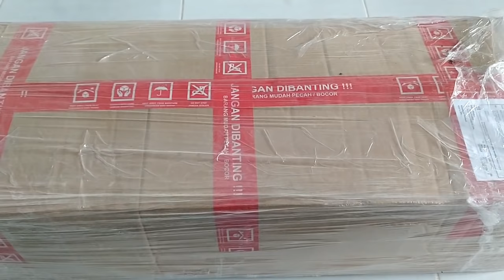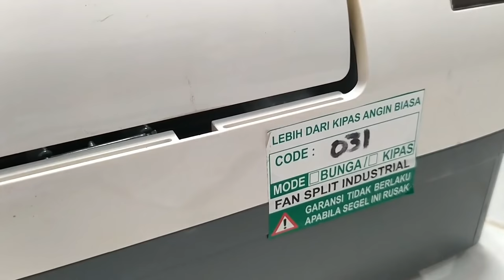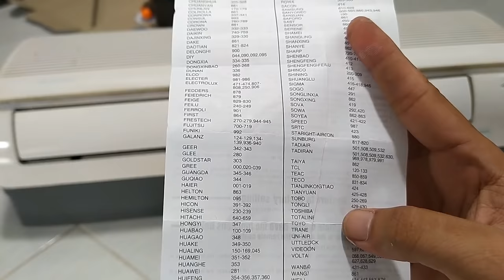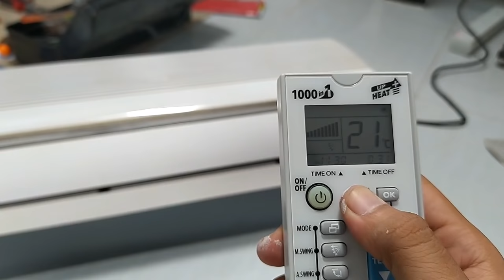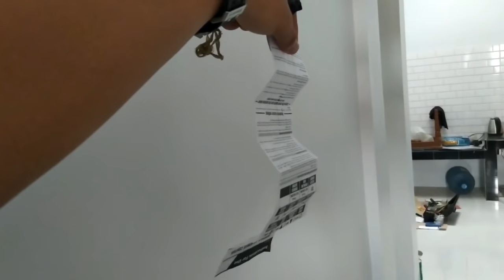KIPAS ANGIN AC 300 RIBUAN, BENERAN ADEM GAK SIH? | Review & unboxing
Kipas angin model AC Split, Anginya sejuk adem karena anginya nyebar ke beberapa arah jadi gak bikin kembung dan masuk angin juga lebih aman dari jangkauan anak anak.
jadi kipas ac ini saya beli online via shopee dengan harga 380rb untuk unit kipas ACnya saja tanpa LED dan juga Gel Pendingin, kalian bisa beli sekaligus 1 paket jika perlu. dan yang pasti dengan kipas model AC Ruangan kalian jadi terlihat lebih modern.
untuk yang pertama kali beli dan mencoba menyalakan kipas AC. dan Kipas AC tidak mau menyala, jangan panik dulu, itu karena biasanya dalam paket penjualan disertakan Remot Universal, yang mana kita harus menyocokan kodenya terlebih dahulu. untuk detailnya simak video berikut.

Harga 400rb saat itu sudah sama ongkir Gosend sameday.

Berikut link video part 2, yaitu pemakaian setelah 4 Bulan, Kendalanya, test & result + Cara Service Maintenancenya
Pokoknya Lengkap.